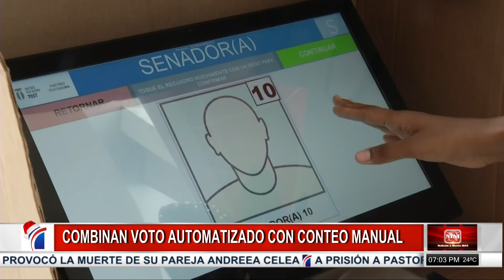NoticiasyMuchoMás: Combinación de voto manual y automatizado